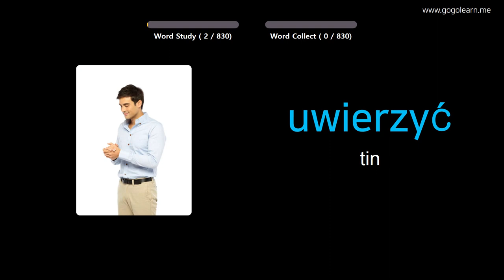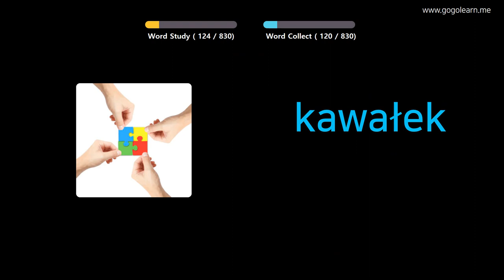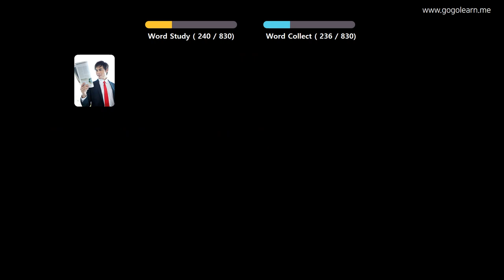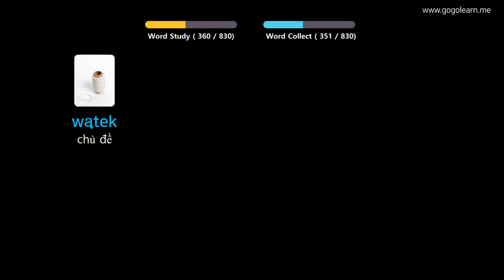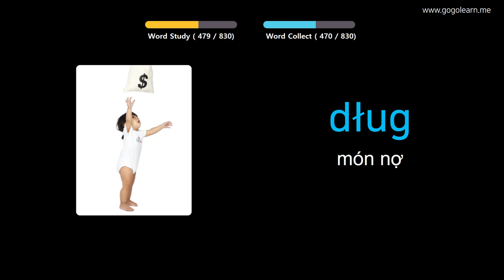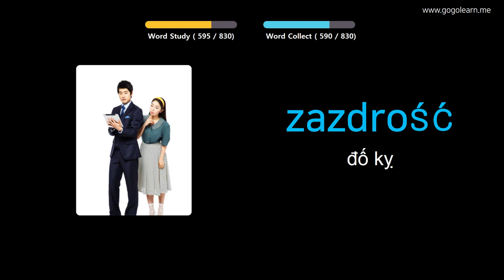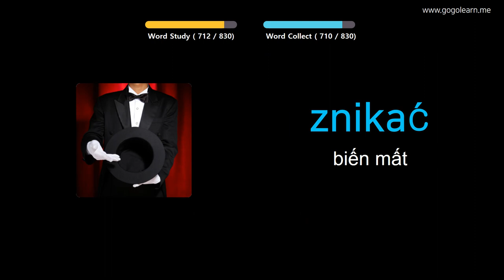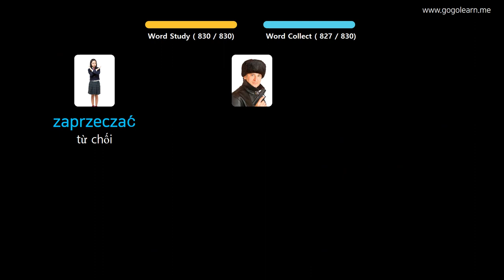Học Tiếng Ba Lan Qua Hình Ảnh |Từ Vựng Tiếng Ba Lan Trung Học Phổ Thông | Golearn